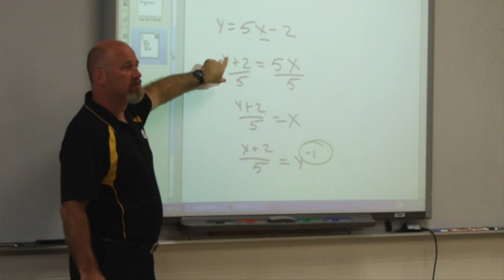17 18 Teacher opening day video